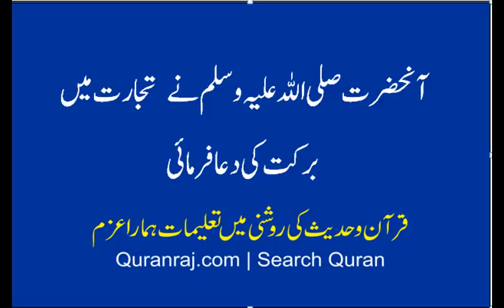Tajarat Mein Barkat Ki Dua